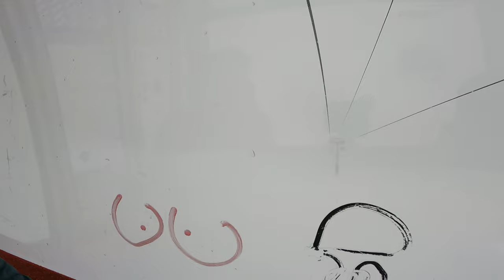Georgia Vacation | Day 2 | Part 2 | Gudauri Snow Mountain Experience | NajeebTheTraveller | Vlog 69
Georgia Vacation | Day 2 | Part 2 | Guadauri Snow Mountain Experience | NajeebTheTraveller | Vlog 69

The ski season lasts from December to April.

The Gudauri Resort area and Mount Kazbek massif are excellent for ski touring - is a great way to access nature as it was intended to be seen. The lifts provide easy access to the mountain wilderness that make this region special. With the necessary equipment and a bit of hard work, riders will be able to escape the crowds on the slopes and find some great skiing.

Gudauri is Georgia's most renowned site for speedriding and paragliding. Experienced instructors are employed to accompany customers in the said activities.

Routes and lifts
Gudauri has more than 64 km of ski runs and 15 lifts. The bottom station of first ski lift called pirveli is at 1,990 m above sea level and the top station of the last ski lift is at 3,279 m, called Sadzele. The lifts are made by the Austrian-Swiss manufacturer Doppelmayr. The first lift (Pirveli) is 1,010 m long (three chairs), the second (Soliko) is 2,310 m long (four chairs) and the third (Snow Park) is 1,060 m long (three chairs).

 There are in overall already 15 Ski Lifts [3] including Gondola types ("Gudaura" and "Kobi-Gudauri"):

1. PIRVELI (3 persons);
2. SOLIKO (3 persons);
3. KUDEBI (3 persons);
4. SNOW PARK (3 persons);
5. KUDEBI II (6 persons);
6. SADZELE (4 persons);
7. ZUMA (1 person);
8. GUDAURA (10 persons);
9. SHINO (6 persons);
10. ALPINA (1 person);
11. BOMBORA (1 person);
12. BABY (1 person);
13. KOBI - GUDAURI I
(10 persons);
14. KOBI - GUDAURI II (10 persons)
15. KOBI - GUDAURI III (10 persons).

The most recent construction Is Kobi-Gudauri 1, 2 and 3 with 7.5 km, 111 Gondola Lifts, 6 Stations and the capacity of serving 2800 passengers in an hour.[4] The lifts work from 10:00 to 16:00, and from 9:00 to 17:00 in the later season when the day light is longer.

For Gudauri Ski equipment rental , Snow Boots , Ski gear ,  You can contact and Ski experience you can contact : Mr. Vakho : 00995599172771 Use my Name Najeeb from Dubai You will get Special Assistance .

Any suggestion or information !